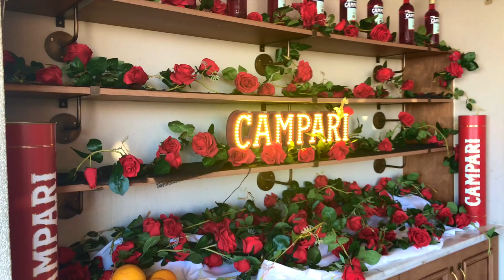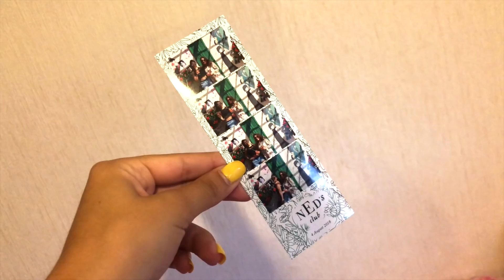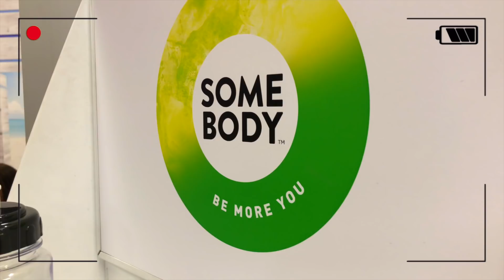INSANE rooftop pool party in london 🌞👙🇬🇧Vlog!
soooo im back with the vlogs! ive missed vlogging so much! i went to an INSANE rooftop pool party in london with my friend Sophie, showed you some new pieces from She In which are linked down below & also have some vlog footage from ride london + superdrug's love island summer session event with zara from love island spilling some teaa! if you enjoyed and missed the vlogs please hit the thumbs up and don't forget to subscribe 💃🙌❤️